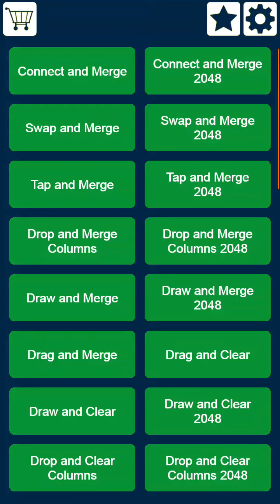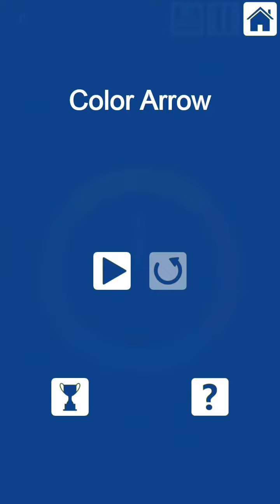Smart Math Games Collection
Amazon App Store

★ 50 simple & challenging games and puzzles of numbers and math.
★ All games can be played offline without internet.
★ All games are suitable for the whole family adults and kids.
★ All games have save button to save playing progress and resume it later.

It is a good choice to spend your free time for adults and kids. You can enjoy all fun of number games, cool math games, logic puzzle games, brain teaser, and mind blowing in this free super numbers puzzle.

The games can be grouped into 4 categories:-

Merge Numbers Games: you merge and join the same numbers into the next higher numbers:-
★ Connect n Merge Numbers
★ Connect n Merge Numbers 2048
★ Swap n Merge Numbers
★ Swap n Merge Numbers 2048
★ Tap n Merge Numbers
★ Tap n Merge Numbers 2048
★ Drop n Merge Numbers | Columns Plus
★ Drop n Merge Numbers | Columns 2048
★ Draw n Merge Numbers
★ Draw n Merge Numbers 2048
★ Drag n Merge Numbers
★ Merge Dominoes
★ 2048
★ 2048 Match 3
★ Tired of 2048? Try 33
★ 33 Match 3

Clear Numbers Games: you remove the same numbers from the grid:-
★ Connect n Clear Numbers
★ Connect n Clear Numbers 2048
★ Swap n Clear Numbers
★ Swap n Clear Numbers 2048
★ Tap n Clear Numbers
★ Tap n Clear Numbers 2048
★ Drop n Clear Numbers | Columns
★ Drop n Clear Numbers | Columns 2048
★ Draw n Clear Numbers
★ Draw n Clear Numbers 2048
★ Drag n Clear Numbers

Arithmetic Games: you do math calculations:-
★ Math Addition
★ Math Subtraction
★ Math Multiplication
★ Math Division
★ 1 + 2 = 3
★ 1 + 2 = 3 Duel
★ Arithmetic Challenge
★ Arithmetic Duel
★ Dominoes make 20
★ Match Cards Difficult Level

Logic Puzzle Games: you do some mental thinking and brain training:-
★ XO/Tic Tac Toe
★ XO Duel
★ Numbers Battle
★ Numbers Clock
★ Sliding Numbers Puzzle
★ Touch Numbers in Order
★ Match Cards Easy Level
★ Match Cards Medium Level
★ Who jumps? 1 or 2
★ Falling Blocks
★ Color Arrow
★ Classic Snake
★ Chess Knight

The games are smart puzzles collection, smart number games, math games, math puzzles, numbers games, numbers puzzles, brain games and educational games.

There are 2 in app purchases:
- Remove ads: allows you to remove ads from all games. However, The ads are more organized now and will not ruin your play experience. We have only included text and images ads, no video ads.
- 100,000 stars: allows you to remove numbers from the grid when you are stuck at some point and there is no more tries. However, you can get many stars from each game when you do valid match.

The game supports 14 languages: English – Arabic – French – Spanish – German – Japanese – Chinese – Urdu – Hindi – Italian – Portuguese – Turkish – Russian – Korean. The translations are done using Google Translate for all languages except English and Arabic.

If you are left-handed: you can change the position of the buttons to the left of the screen from the settings page.
More games will be added to the planet in the near future.

Feel free to tell us your feedback, ideas, suggestions, requests, bugs and rate our numbers game.

Play, enjoy and have fun !